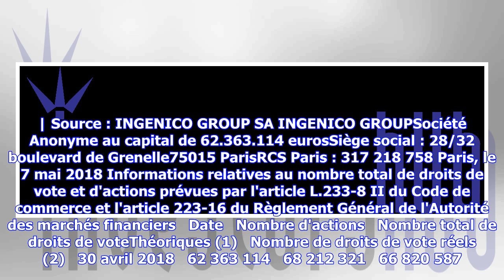Breaking News | INGENICO GROUP : Informations relatives au nombre total de droits de vote et d'acti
Breaking News | INGENICO GROUP : Informations relatives au nombre total de droits de vote et d'actions composant le capital au 30 avril 2018

| Source : INGENICO GROUP SA INGENICO GROUPSociété Anonyme au capital de 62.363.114 eurosSiège social : 28/32 boulevard de Grenelle75015 ParisRCS Paris : 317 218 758 Paris, le 7 mai 2018 Informations relatives au nombre total de droits de vote et d'actions prévues par l'article L.233-8 II du Code de commerce et l'article 223-16 du Règlement Général de l'Autorité des marchés financiers   Date   Nombre d'actions   Nombre total de droits de voteThéoriques (1)   Nombre de droits de vote réels (2)   ...